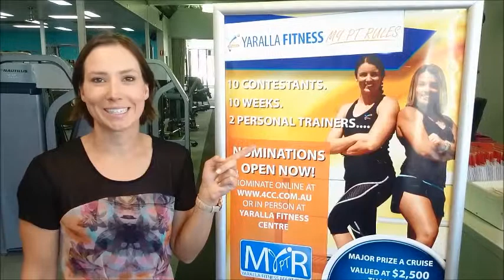Yaralla Fitness My PT Rules with 4CC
4CC and Yaralla Fitness are teaming up to change your life.
10 weeks, 10 contestants, 2 personal trainers
Now is the time to sign up for the My PT Rules challenge.